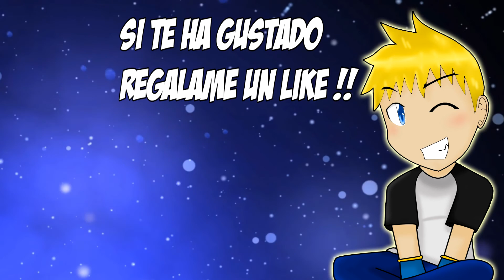Mass Effect 3 | Ep 8 | Tecnologia proteana